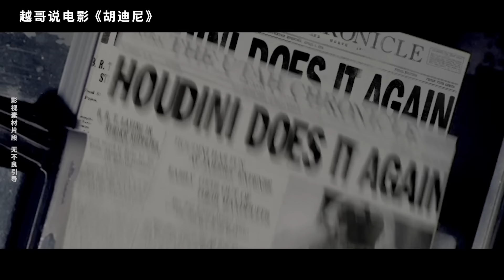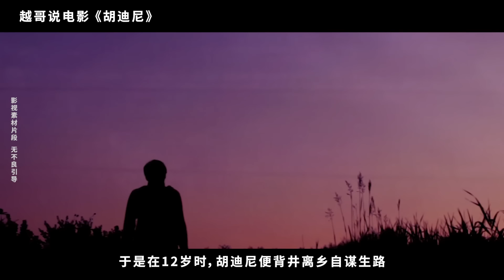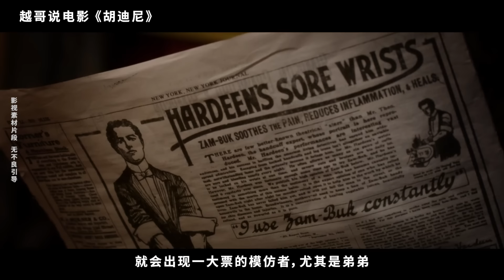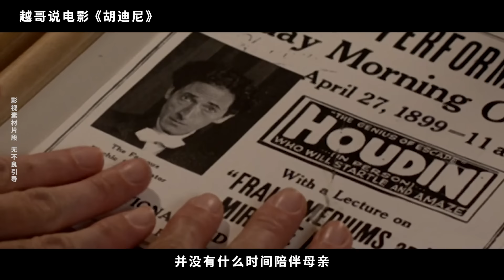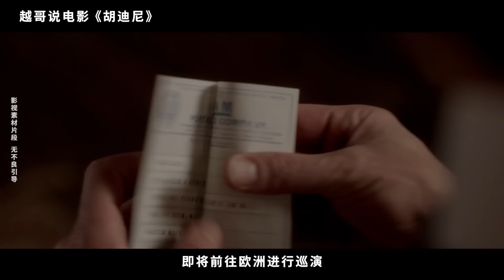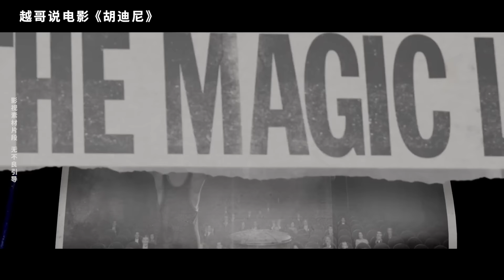【越哥】堪稱開掛的傳記電影，全球最偉大的魔術師，魔術至今無人破解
《胡迪尼》是由阿德裏安·佈勞迪，克裏斯汀·康奈利等主演的電影。該片講述史上最偉大魔術師、遁術師哈裏·胡迪尼20世紀早期以能從各種鐐銬和容器中脫身而成名，卻利用魔術演出為掩護擔任間諜的傳奇故事。